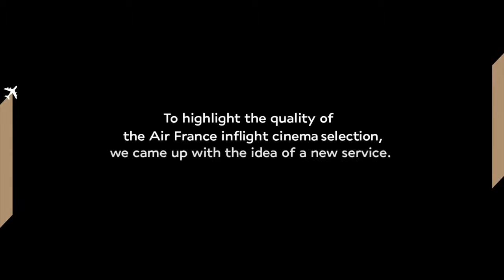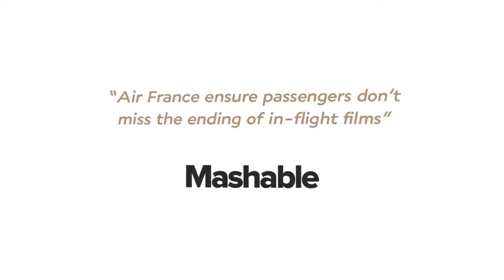air france cinema to go